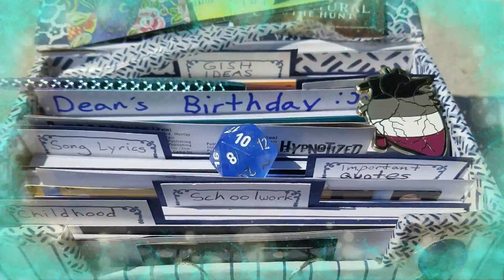Inside My Head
Just a brief look inside my head.